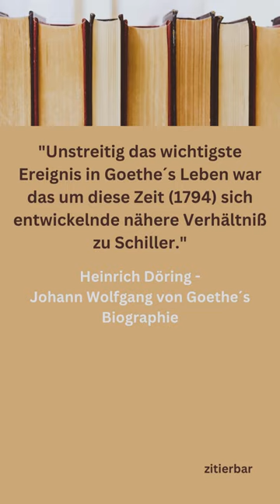ZITAT - Heinrich Döring - Goethes Biographie /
Ein Zitat aus Heinrich Dörings Werk "Johann Wolfgang von Goethe's Biographie".

Da diese Quellen hauptsächlich aus Antiquariaten, sehr frühen Auflagen und Drucken meist aus dem 19. /frühes 20. Jahrhundert bestehen, werden diese mit der damaligen verwendeten Rechtschreibung, Interpunktion und Struktur von mir zitiert.
Viel Vergnügen!